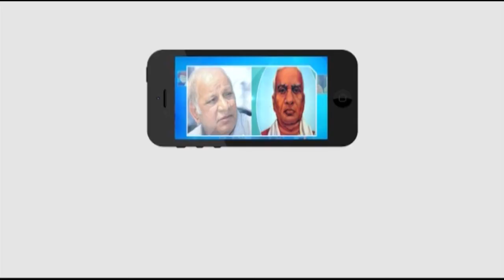ఎంపీ క్యాంప్ ఆఫీస్‌లో ఎంపీ కొత్త ప్రభాకర్‌ రెడ్డిని జడ్పీటీసీ గాంధారి ఇంద్రసేనారెడ్డి భేటీ